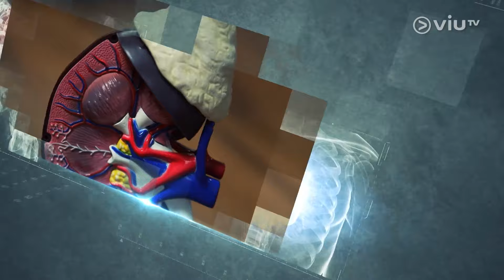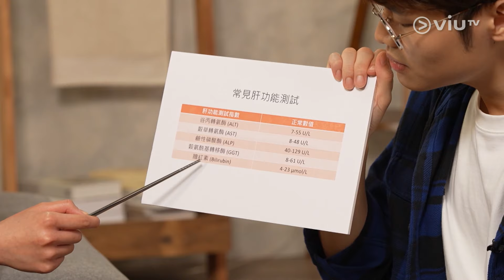《科學節目有人體》 EP 6 - 肝臟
從肝臟的奧秘開始，我們將帶您進入一場關於肝臟的探索。包括肝臟的功能、解毒能力、代謝過程和疾病預防。通過專家的解說，觀眾將獲得關於肝臟的寶貴知識，只要您對自己的身體感興趣，都必得適合你。